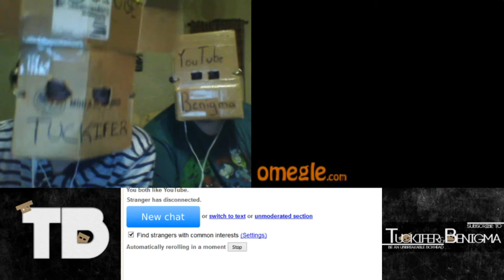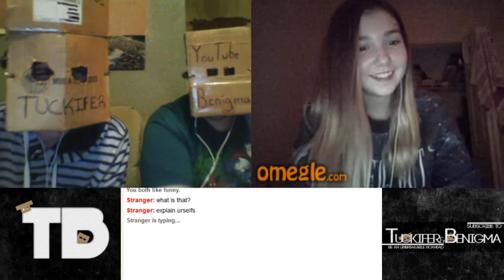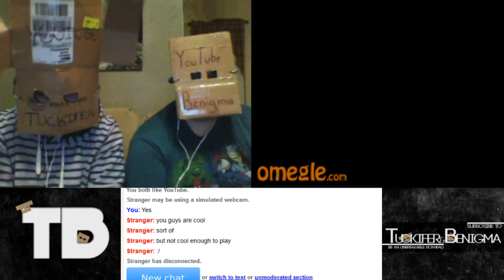Offended Mario!! / Omegle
Omegle!

Follow on Live.Me - Tuckifer

Add us on Snapchat - tuckiferbenigma